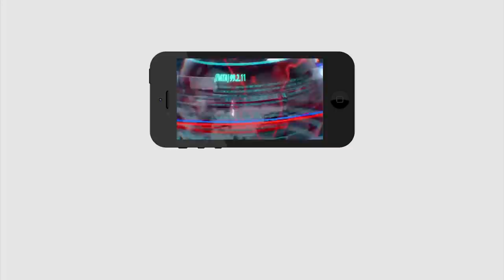Chandrababu Logic Missing | Jagan | TDP | చంద్రబాబు మిస్ అయిన లాజిక్ ఇదే | PDTV News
చంద్రబాబు మిస్ అయిన లాజిక్ ఇదే